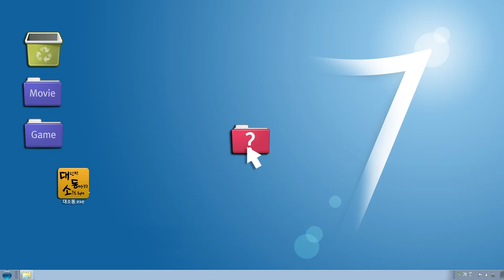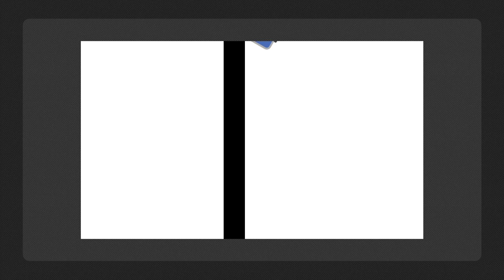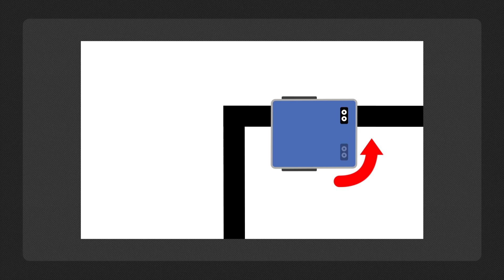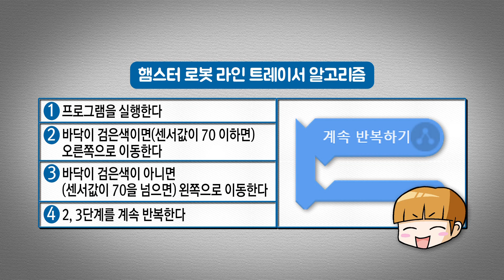12 Hello! EBS 소프트웨어! 엔트리 햄스터로봇 12 3